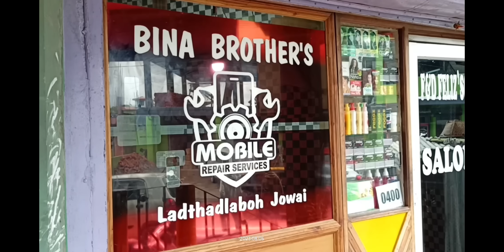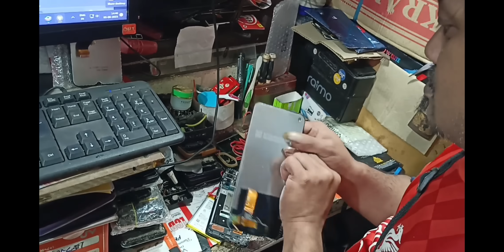Hapdeng ka jinglong kyrpang u minot la ka kam ban pyndap la ka ïing ka sem